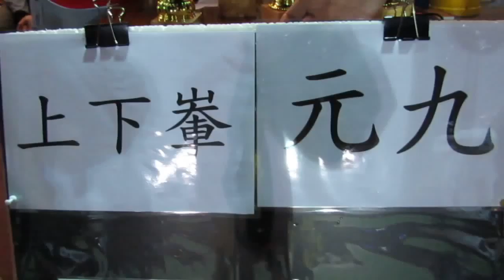上下輋vs元九(2013.11.17.爵士會凱堡盃盃決賽)片段26